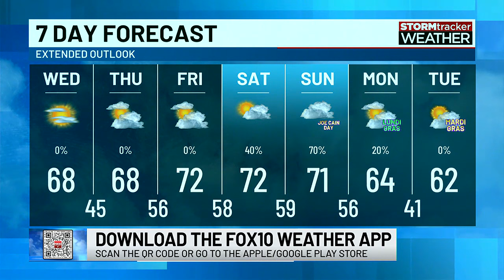Nice to wrap up the week, but rain returns for the weekend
Expect another chilly start on Wednesday with lows in the low 40s.